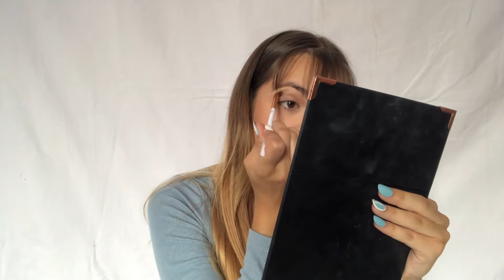Je me MAQUILLE avec des ÉCHANTILLONS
Aujourd’hui, pour cette vidéo je décide de me maquiller exclusivement avec des échantillons￼ ou des formats voyage￼. ￼￼

21 buttons: celinebonnerot
Vinted: celinebonnerot